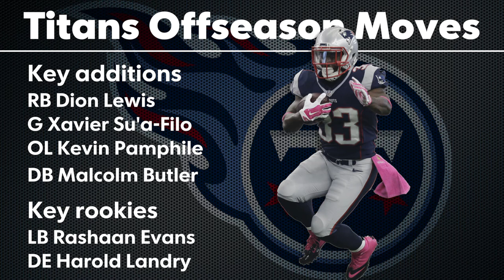NFL 2018 Division Preview: AFC South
Prepare for the upcoming 2018 NFL season with a preview of the AFC South plus predictions for each team.

For The Win's Evan Thorpe and Steven Ruiz give their expert picks and opinions.